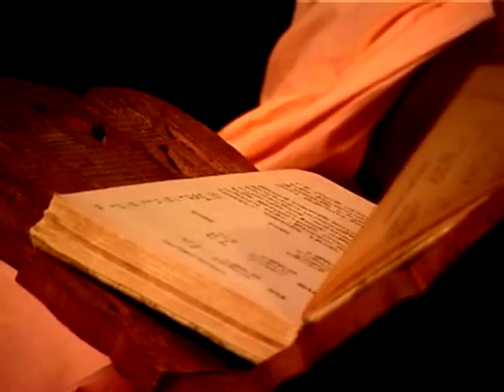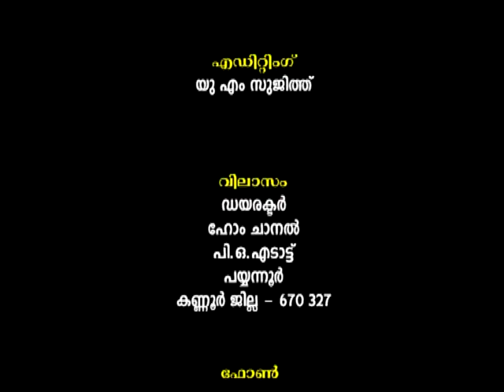Gruha Vaidyam - Episode 4 - Swami Nirmalananda Giri Maharaj